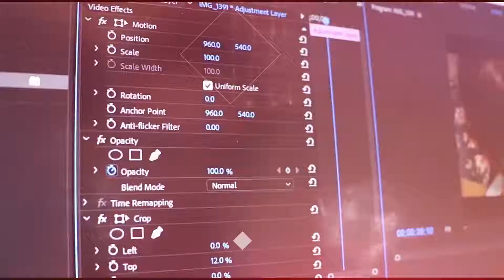Warum es keinen Sinn macht, Follower zu kaufen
WARUM es kein Sinn macht, die Erfolge anhand von Followern zu messen...

Wenn du Follower kaufst, steigt zwar die Zahl und dein Account sieht auf den ersten Blick ganz gut aus, aber auch nur auf den ersten Blick. Denn deine Interaktion wird gemessen im Verhältnis zu den Followern.
Diese gekauften Konten sind aber nur Ghost Follower, das heißt diese werden NICHT mit euren Posts interagieren, das heißt wiederum, dass die prozentuale Zahl deiner Interaktion sinkt. DAS hat zur Folge, dass deine Reichweite eingeschränkt wird.

Lohnt es sich jetzt immer noch, die Erfolge anhand von Followern zu messen...?